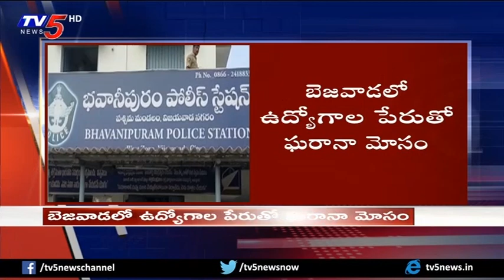బెజవాడలో ఉద్యోగాల పేరుతో ఘరానా మోసం | Man Cheats Unemployees In The Name Of Jobs